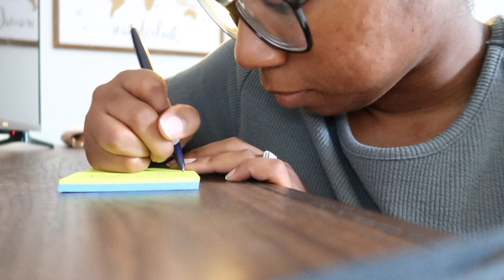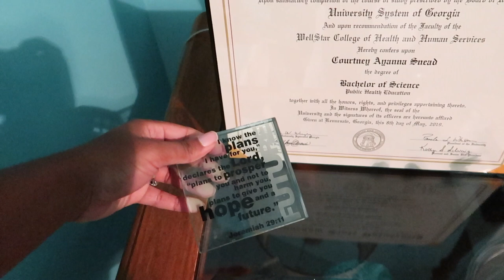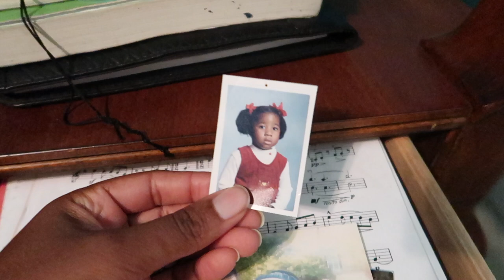Military Couple Still Write Love Notes To Each Other After 4 Years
We Still Write Love Notes To Each Other After 4 Years

♡ PRODUCTS MENTIONED
FILMING EQUIPMENT
Bendy Tripod
Memory Card